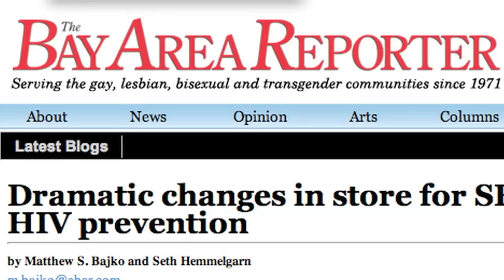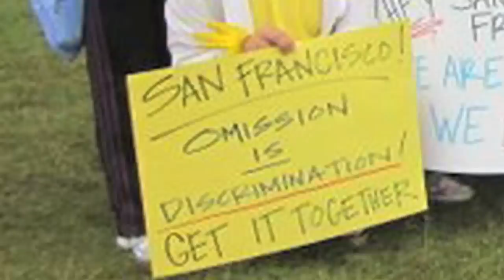We Are All Deserving—Mike Nguyen (What's Your Story)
After San Francisco defunded queer youth HIV programming for AAPIs, the AAPI community, which makes up a third of SF's population, mobilized to save the program. Mike Nguyen tells his story of one of the many ways he led a journey to save programming for queer AAPI youth by running for Mr. GAPA (Gay Asian Pacific Alliance), while continuing his advocacy efforts in San Francisco.